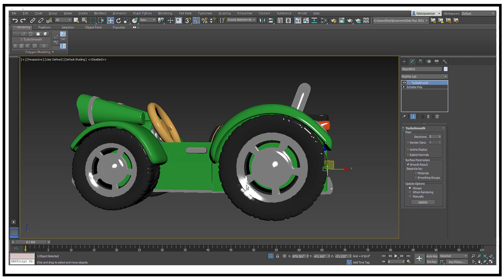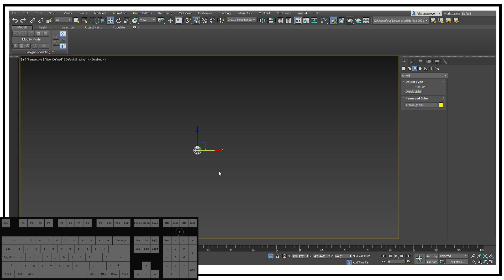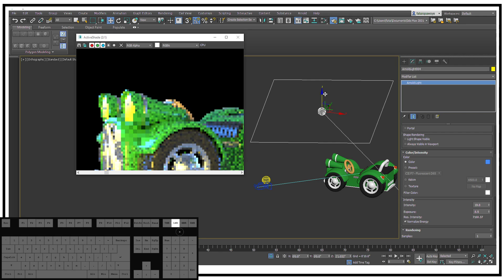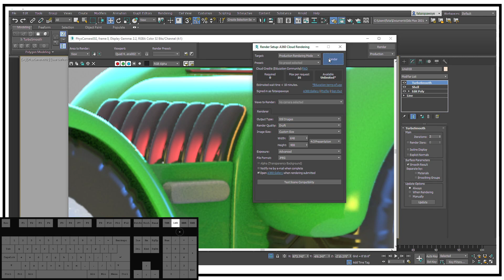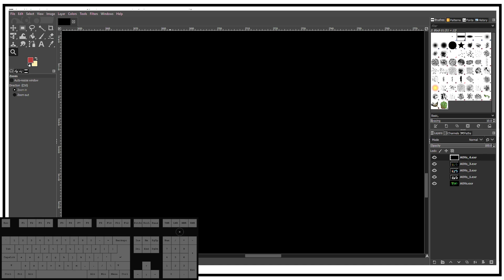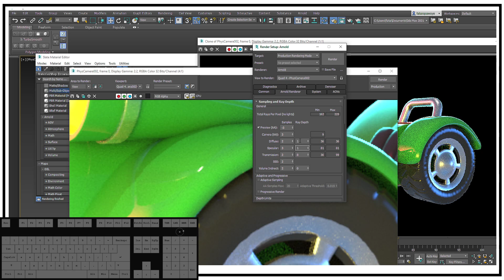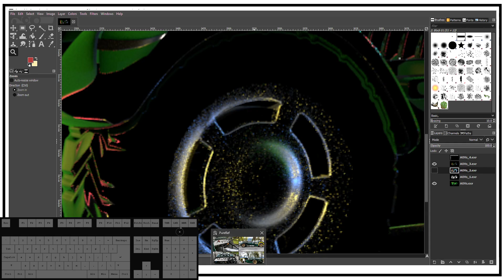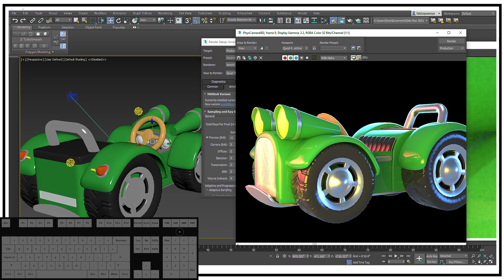Arnold Rendering: Tips and tricks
understanding the why is very important when it comes to rendering. you need to know what is happening under the hood. This will help you take advantage of the software and get your renders out on time. Getting your render looking beautiful is an art so I hope I can demystify some of the processes. Some rendering tips and tricks to get to know Arnold better